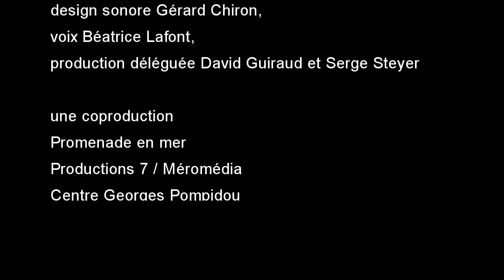Jacques Ellul - On Freedom and Creativity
Jacques Ellul talks about freedom and creativity